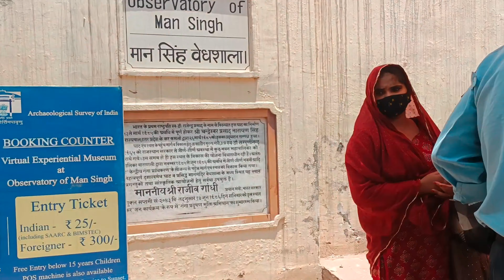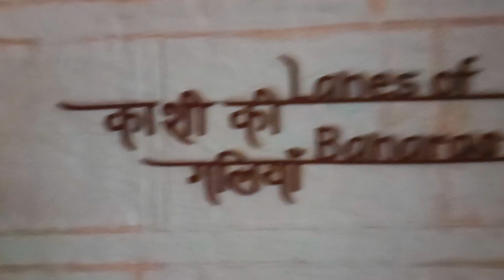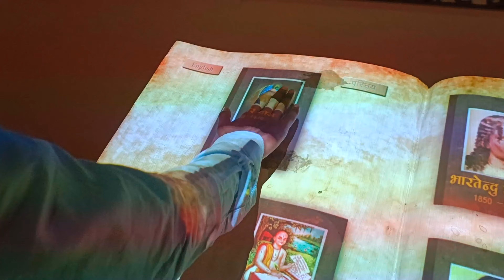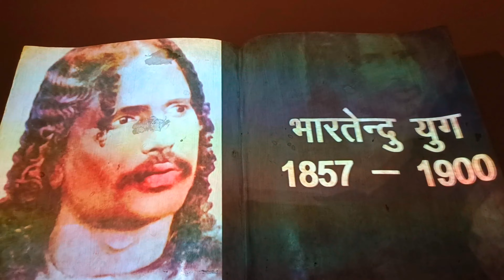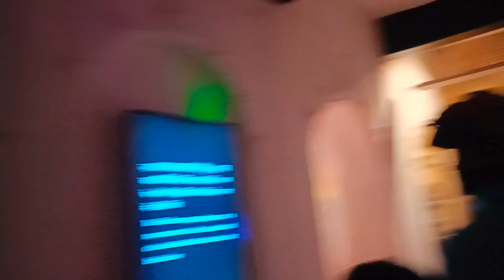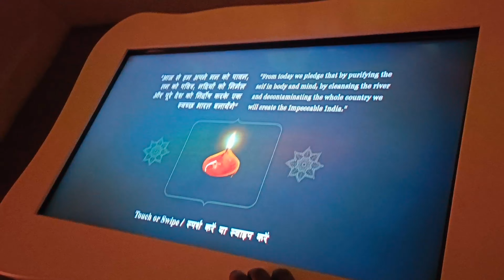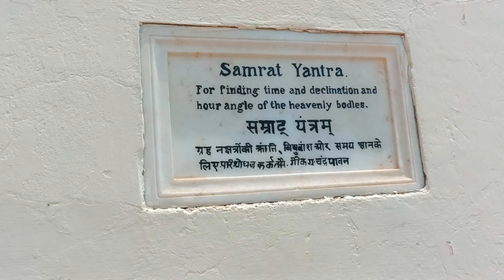Man Singh Observatory Varanasi| 25rs में बनारस में देखें अनोखा म्यूजियम| Man Singh Museum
"(Videography by Royal Arif)
 (Voiceover by Royal Arif)
 (Editing by Royal Arif)"

Hello guys...

Ye mera new youtube channel hai iss par apko sabhi jagah ke vlog dekhne ko milega agar video acha lage to like subscribe and share kar de aur jis jagah ka aapko chahiye uske liye comments kar de.